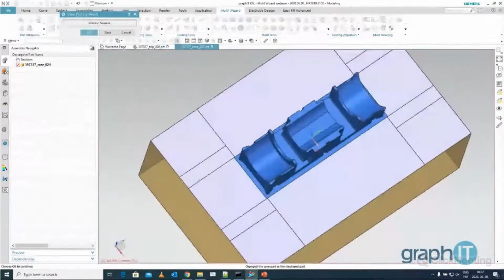NX szerszámtervezés webinár rövid összefoglaló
NX Mold webinar